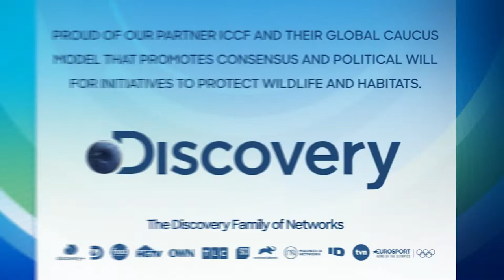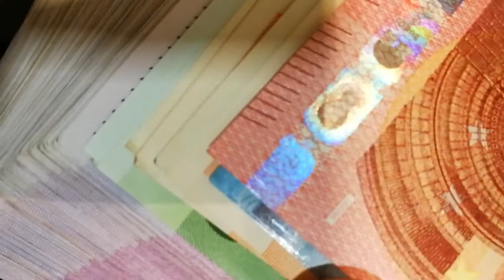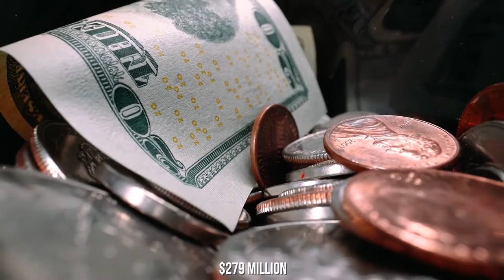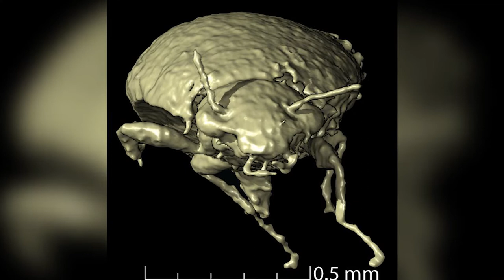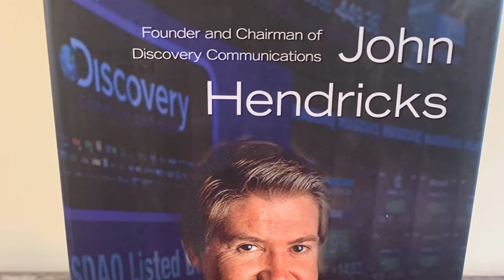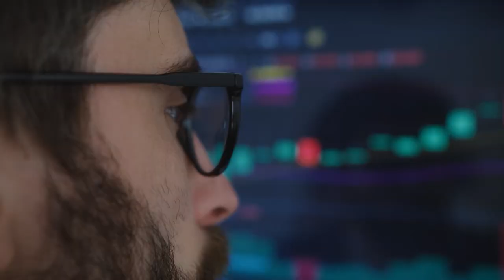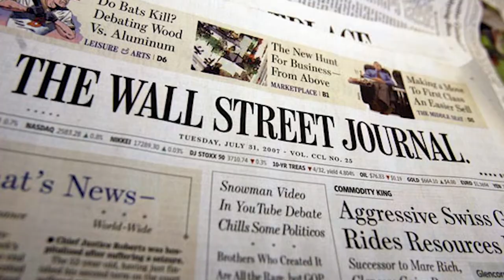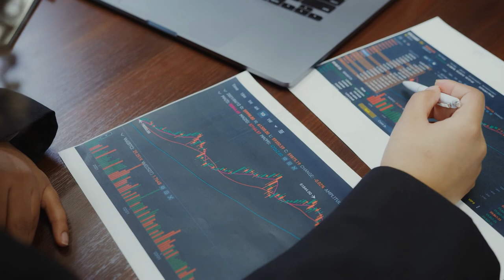How John Hendricks Double Their Fortunes ?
Success story of John Hendricks, how he went from living in proverty and struggling for money to survive, to transforming in a Billionaire!

About: Becoma a Billionaire
🎥 Videos about: Billionaires, succes storries and motivation
🎨 Written, voiced and produced by, Becoma a Billionaire

❓ Copyright Questions
• Section 107 of the U.S. Copyright Act states: “Notwithstanding the provisions of sections 106 and 106A, the fair use of a copyrighted work, including such use by reproduction incopies or phonorecords or by any other means specified by that section, for purposes such as criticism, comment, news reporting, teaching (including multiple copies for classroom use), scholarship, or research, is not an infringement of copyright.”